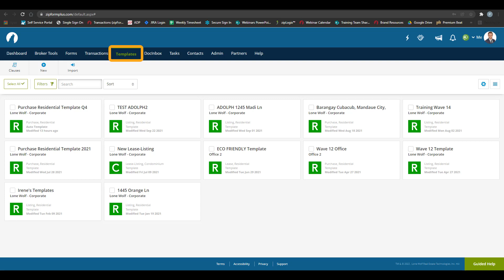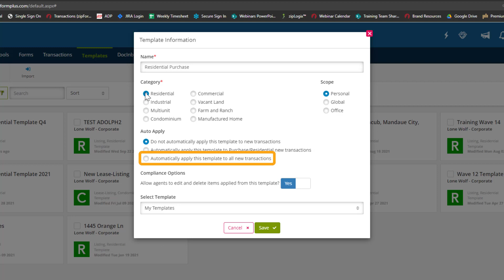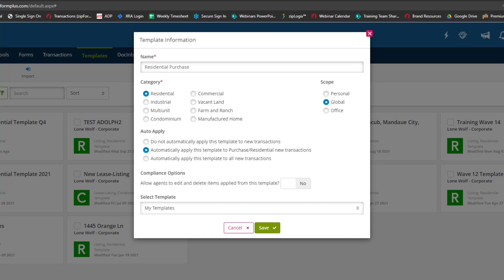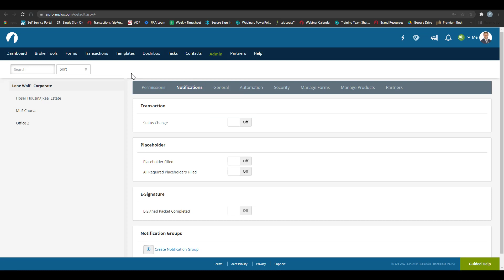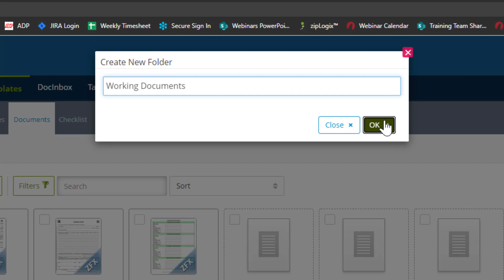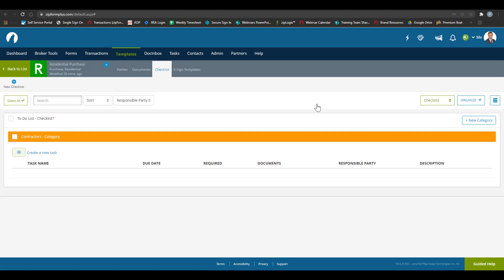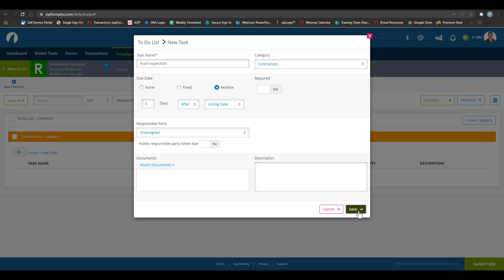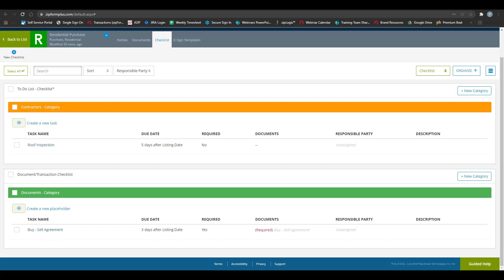Enforced Templates (Transactions - zipForm Edition)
In this video we cover how to create an Enforced Template in a Brokerage Account in Transactions (zipForm Edtion).